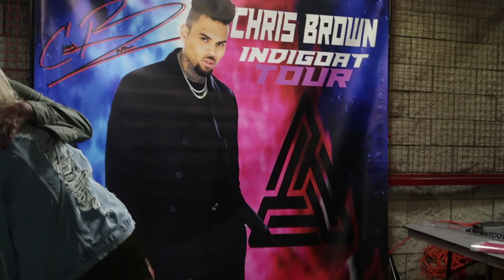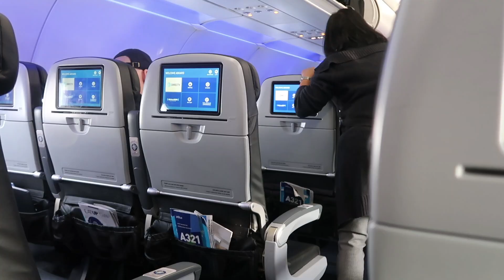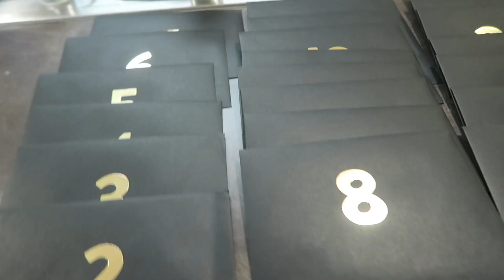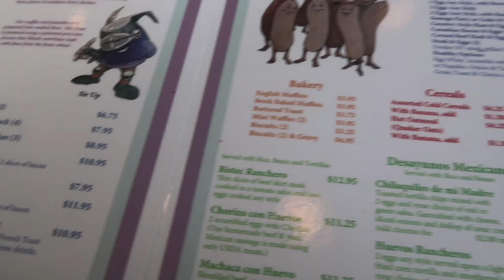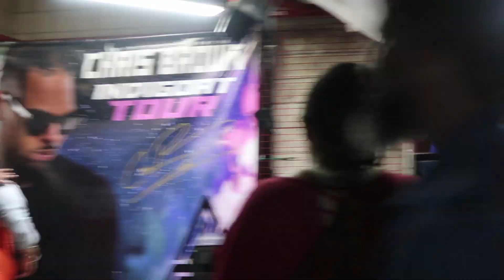SAN DIEGO VLOG | CHRIS BROWN CONCERT, MICHAELS BIRTHDAY, REUNITED WITH FRIENDS!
I absolutely loved my weekend here with my friends. From the BOMB food, seeing Chris Brown live and making endless memories, I couldn't have asked for a better getaway!

I hope you all enjoyed this vlog just as much as we did.